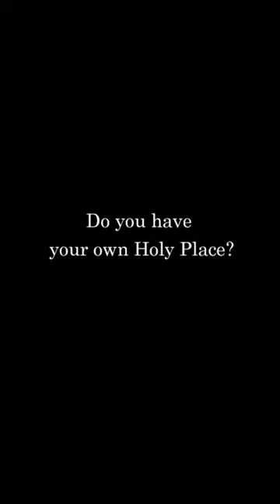"My Holy Place" - iPhone app by nuuo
Movie Credit

Supervisor:

    Takuya Hosogane / Kensuke Sembo

Director/Cinematographer:
    YAVAO / Toshikuni from Shubuhouse

Cast:
    Shizu Mizuno / Yasuhiro Nakayama / Taiki Masuzawa / Sasuraino Ojitarian / zaqi / Yasuko Matsuchima / Atsusi Nisida / Kenta Kobayashi / Carlos Ma-chang/ ZABESU / Michael / Reito Kuroda / Yosuke Nakano / Odagiri / Sei Kikawa / Doku kinokopink / Mr strange love / Yuki Ishida / Ayafuji Aya / Ryo Akiyama